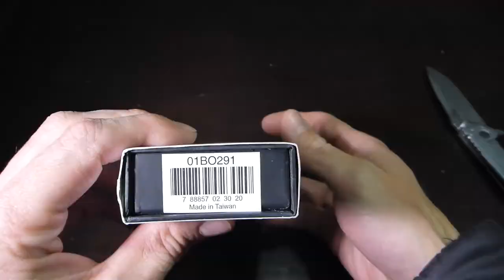Unboxing cuchillo Boker Kwaiken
Unboxing del cuchillo de bolsillo tipo plegable, marca Boker Plus, modelo Kwaiken.
Comprado en Massdrop con la posibilidad de obtener un upgrade, modalidad conocida en Massdrop como Blue Box.